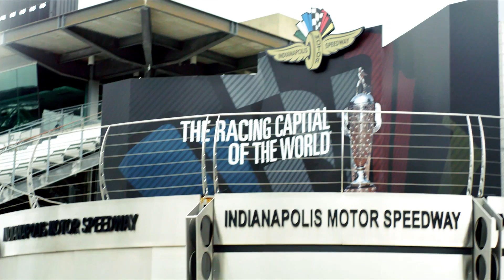Greenpower | Live Your Dream!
On April 30, we were off to the races again with the Greenpower Challenge in Indiana. The international STEM initiative seeks to excite students aged 9-25 for engineering and technology through this unique project. Watch how young students live their dream and get to race their self-designed cars at famous Indianapolis Motor Speedway with the help of Siemens PLM software.